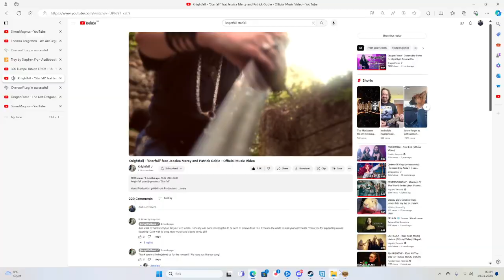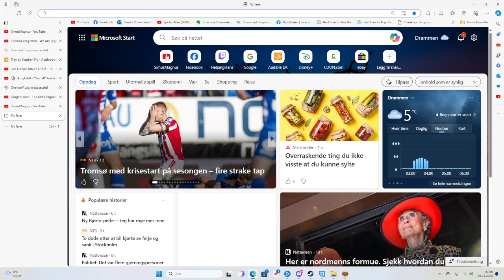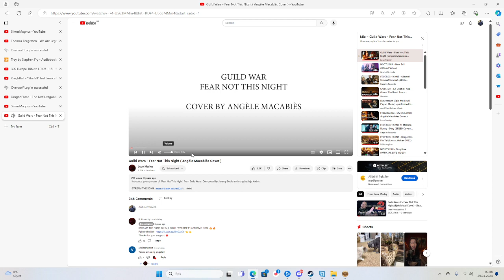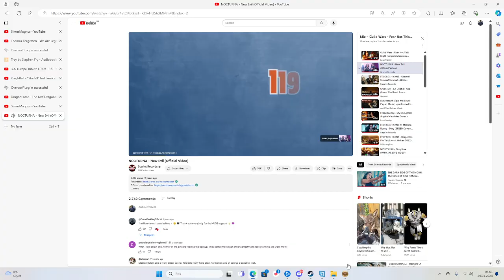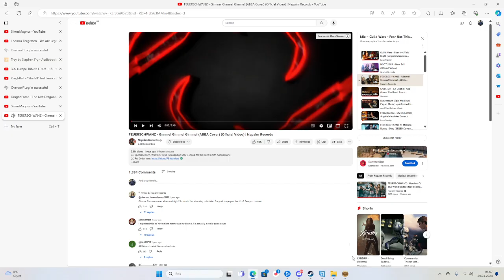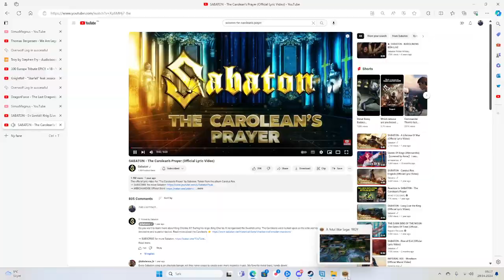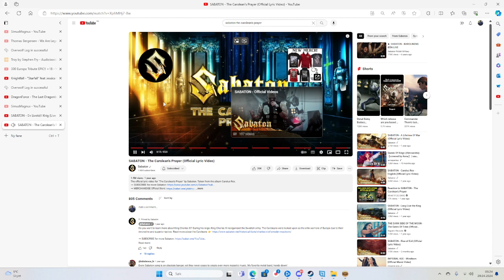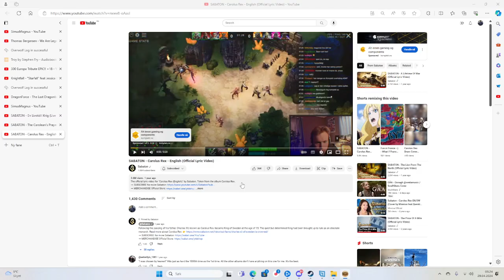Troy Online video. Apr 29, 2024